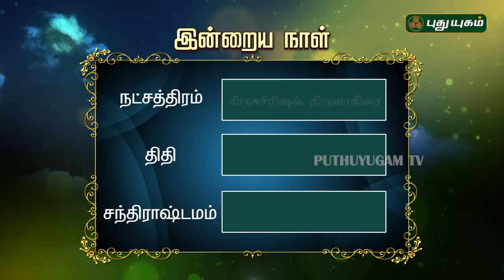இன்றைய ராசிபலன் / Daily RasiPalan | 15/02/2019 | Puthuyugam TV